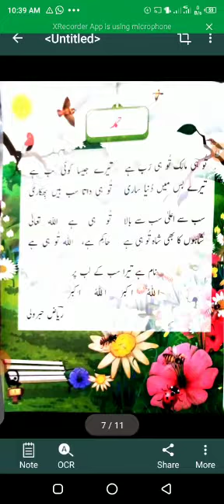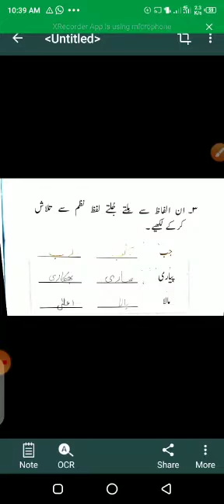Urdu - Lecture 06 - Grade 1 - By Miss Rehana